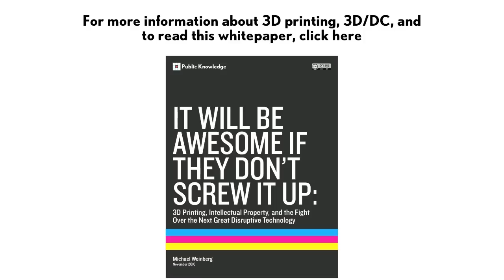3D/DC Highlights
Public Knowledge brought 3D printers to Washington, DC for 3D/DC.  3D/DC was a chance to introduce policymakers to the innovators behind this rapidly expanding technology.  Links to the complete panel sessions are available at the end of the video.  Footage courtesy AMT - The Association for Manufacturing Technology.